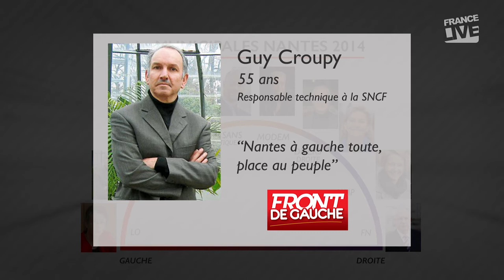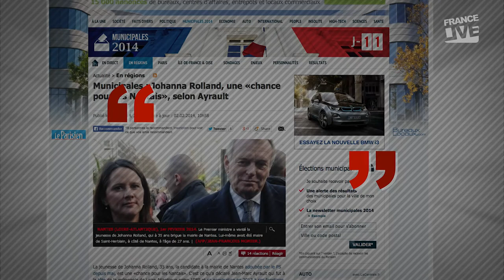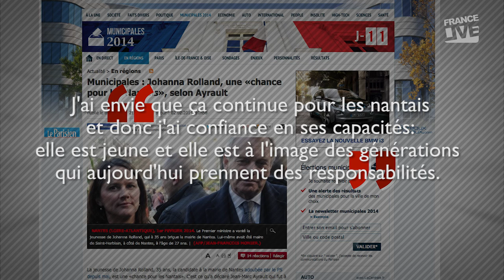Les 10 candidats à la mairie de Nantes - Municipales 2014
Découvrez les 5 femmes et 5 hommes qui briguent la mairie de Nantes lors du 1er tour des élections municipales du 23 mars 2014.

Par ordre alphabétique :
. Christian Bouchet, liste « Rendre Nantes aux Nantais ».
. Xavier Bruckert, liste « L'alternative pour Nantes »
. Pascale Chiron, liste « Écologiste et Citoyenne ».
. Guy Croupy, liste « Nantes à gauche toute, place au peuple ».
. Helene De France, liste «Contre la bourgeoisie et ses servitudes politiques ».
. Laurence Garnier, liste « Ensemble Nantes en grand ».
. Pierre Gobet, liste « le Parti des Nantais ».
. Arnaud Kongolo, liste « Je suis là et je compte ».
. Johanna Roland, liste « Nantes a de l'avenir ».
. Sophie Van Goethem, liste « la Chance pour Nantes ».

Téléchargez l'application Nantes Live pour iPhone, iPad, Android & Windows Phone